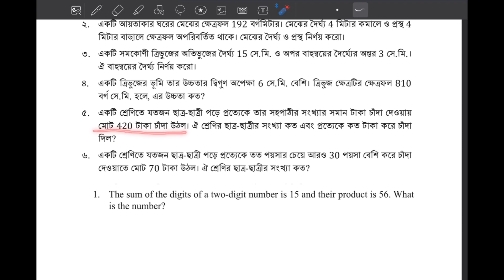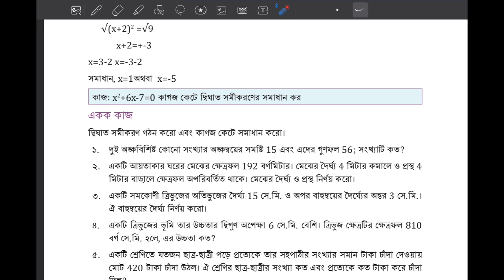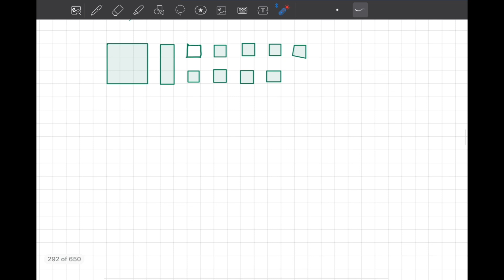Class 7 Math Chapter 12 Pg 241 ৭ম শ্রেণির গণিত অধ্যায় ১২ অজানা রাশির সমীকরণ 2023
Class 7 Math English version, Math class 7 chapter 12, chapter 12 math solution, সপ্তম শ্রেণির গণিত ২০২৩, soptom srenir gonit, class seven Math chapter 12 2023, class seven Math new book, new curriculum math seven, ajana rasir  somikoron সপ্তম শ্রেণির গণিত অধ্যায় ১২, অজানা রাশির সমীকরণ